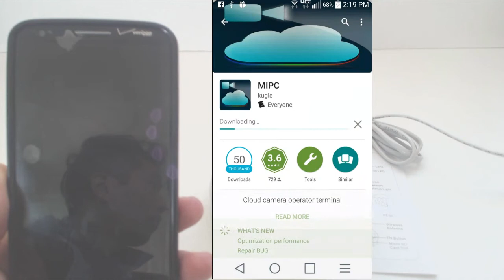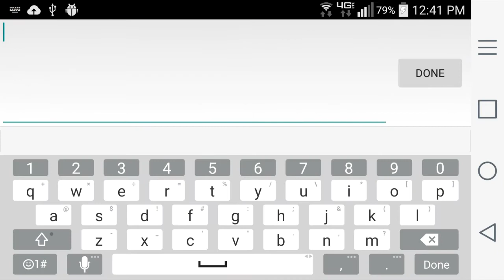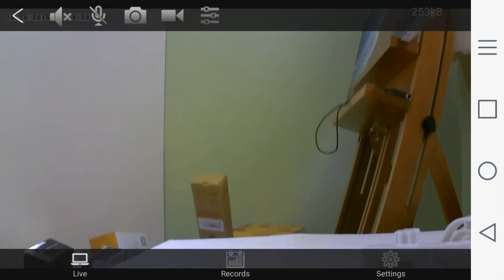Sky Genius Wireless IP Cloud Security Camera and Baby Monitor Review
Decent video & audio quality, two-way audio, quick and easy setup.

This camera is made of lightweight plastic and almost feels like a toy, however the product performs well and the software has an easy-to-use, friendly user interface. The camera comes with a mounting bracket so you can attach this to the wall or ceiling, but you can also just set this on a desk. Note that the power cable is only 3.5 ft long so you’ll need to find an outlet that’s nearby or run and extension cord. My purchase of the device included a free 1-yr subscription to Amazon Cloud Storage which I received via e-mail and had to activate separately, though I'm not sure if this is a limited time offer or if it's always bundled with this item.

Around the camera lens are infrared lights so this camera can see in the dark (black and white video). There’s also a microphone beneath the lens to capture audio and a loudspeaker on the right-hand side so you can transmit audio to it as well. The LED indicator lights show when it has power and whether or not it’s connected to a wired/wireless network. In the back are the ports for power, Ethernet, microSD card, the antenna, and function (FN) button.

In order to use this camera you must have a computer or Android/iOS device that can install apps, otherwise you won’t be able to control the camera or view it. You can also go to mipcm .com to register and download the Desktop PC client. If you want to record video or take snapshots on demand or via the alarm/motion detection triggering, you must insert a microSD card (up to 32GB) in the unit. This camera has no internal memory.

The camera takes a long time to warm about, about 2 minutes total. For setup, you can connect it to your network via the Ethernet cable, or if your router has a WPS button, press and hold the FN button for 3 seconds and then press the WPS button on your router. You'll need to register an account and then scan the QR square barcode on the bottom of the camera to add it to your app. Adding the camera is straightforward as was setting it up for WiFi. All the functions in the app worked fine except for scheduling recording times; for some reason I always got an error when trying to set up a recording block. Also, recordings can't span a block of time past midnight, like 10PM-5AM. You'll have to do one from 10 PM to 11:59 PM then 12 AM to 5 AM, but luckily you can craete up to 4 schedules.

You can also set it to record continuously 24/7. The recordings will have video AND audio. At the highest resolution of 1280 x 720px, every minute of video uses a little over 10 MB of disk space, so you’ll be able to get 53 hours of video on a 32GB card. You can change adjust the color and brightness settings of the camera from your smartphone app or desktop client as well as pan/tilt and send and listen to audio. The recorded videos and snapshots can be viewed through the app and downloaded to your phone. The resulting video is decent, not great or HD quality but with enough detail to see what’s going on and the sound quality isn't great, but it's pretty clear. This camera has a lot of great functionality that makes it not only useful as a security camera but also a baby monitor.